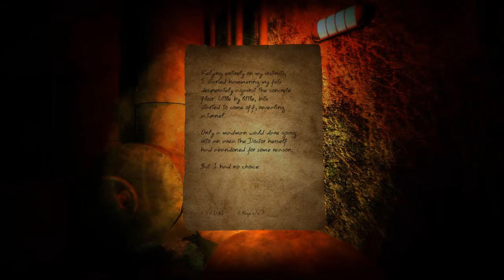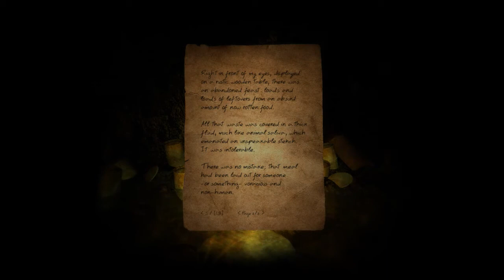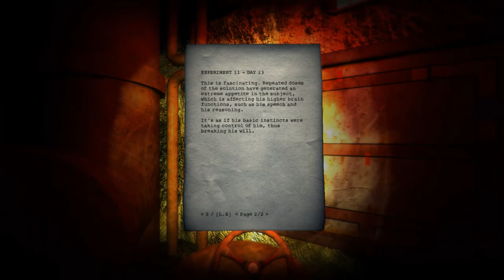Doorways: Underworld Episode 2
Welcome to my let's play of Doorways: Underworld. In this episode I come across a monster and try to figure how to get past him.